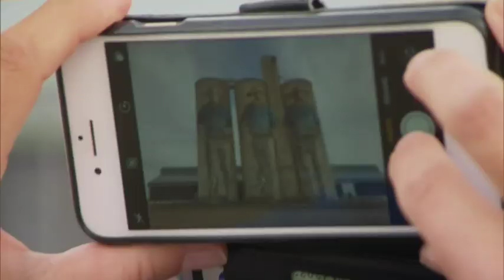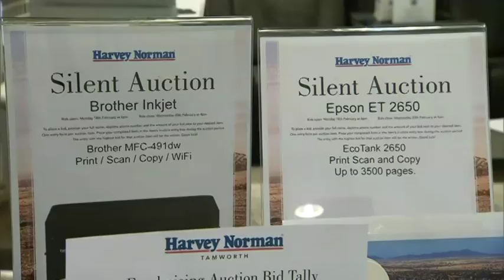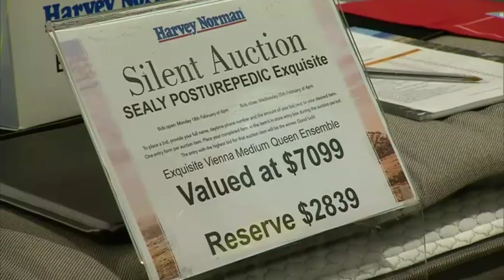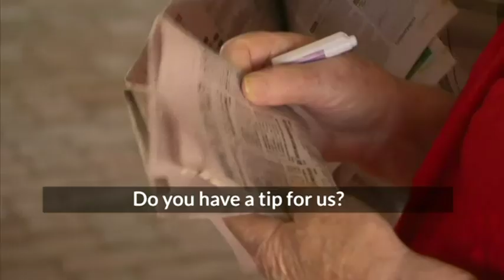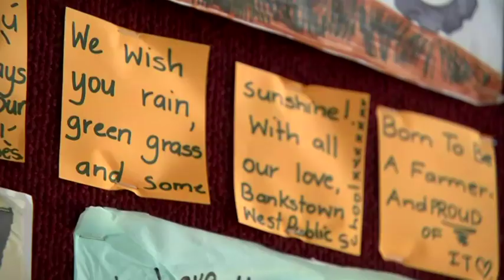Paul Murray’s ‘Our Town’ series stops in Tamworth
Tamworth is the most recent stop of Paul Murray Live’s ‘Our Town’ series, a regional centre affected by drought over the past few years.